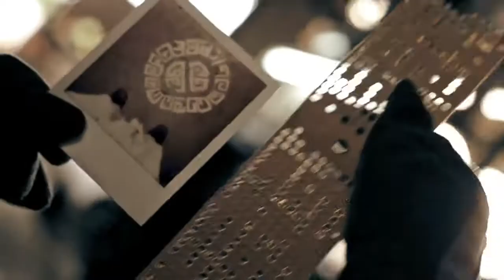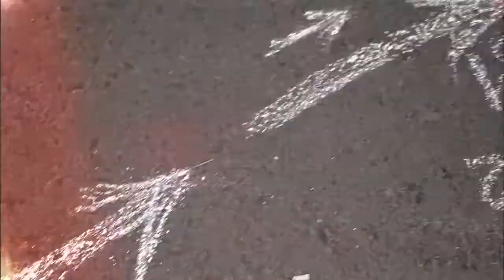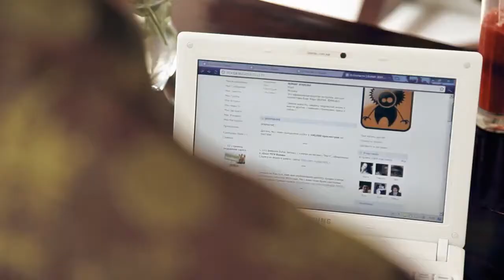Buhar Jerreau Текстиль